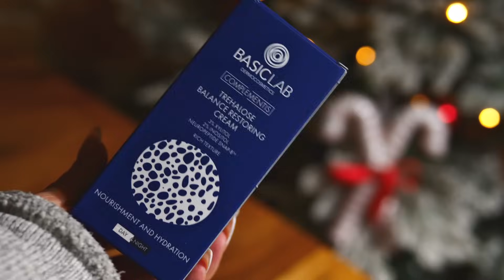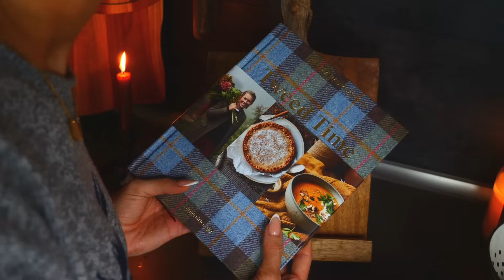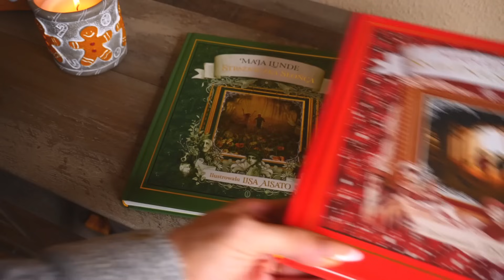Robię świąteczną sól do kąpieli i gotuję obłędną zupę | Christmas Party ✨